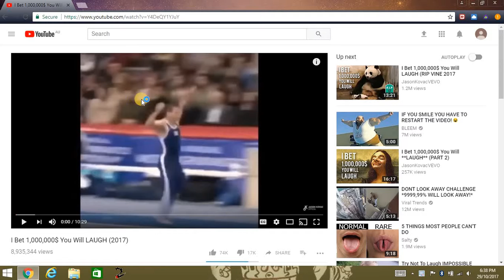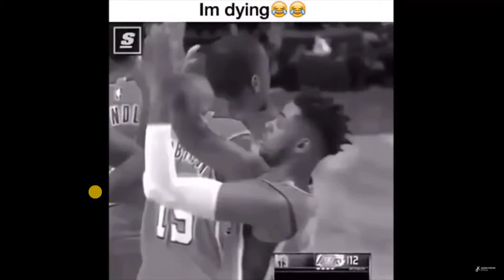reacting to funny videos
hope you like and sub and like please!